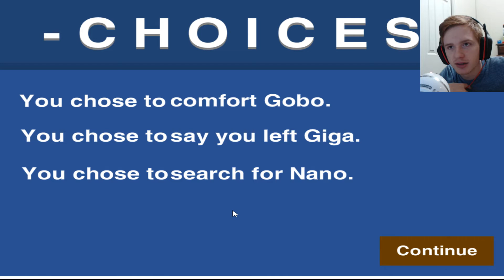LIL JON AND THE BRIDGE OF DOOM - Scratch #2